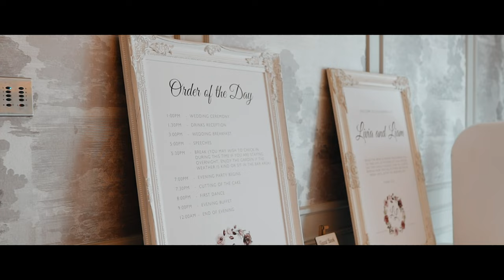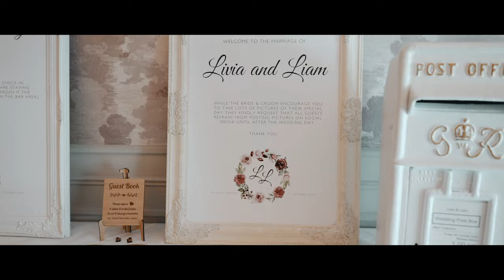"Sentimental Journey" | A Fraser Hinch Wedding Film | Billesley Manor Hotel & Spa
Fraser Hinch Video Productions presents Livia & Liam's stunning day at Billesley Manor Hotel & Spa.

This couple were just so fun, I had a fantastic day these guys were so unique and their theme was just so different! The venue made for some incredible shots from the sky and on the ground!

This lovely couple booked the "Platinum" Video Package covering Videography and Drone for the whole day with a second videographer too!

Shot on a SONY A7Riv, A7Riii and DJI MINI 2